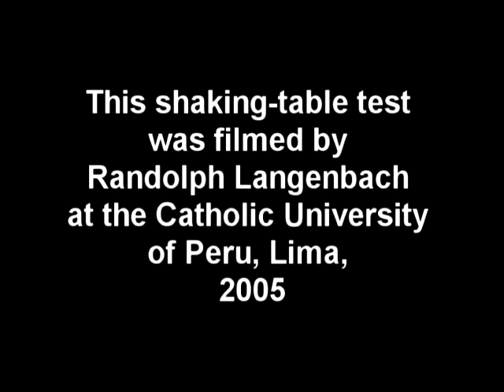No tire strap unreinforced adobe house in Shake table test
This shaking-table test was filmed by Randolph Langenbach at the Catholic University of Peru, Lima, 2005.